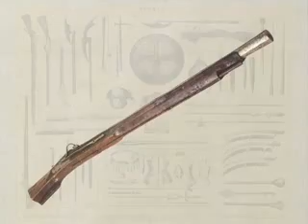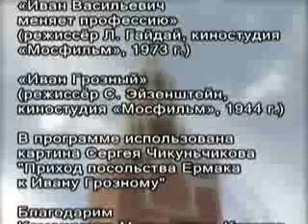Аты-баты. Выпуск 7. Взятие Казани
Сто пятьдесят тысяч храбрых русских ратников, 150 артиллерийских орудий, одиннадцать бочек пороха, пять недель осады и уверенность в победе -- вот что понадобилось царю Ивану Грозному, чтобы разгромить Казанское ханство и открыть для России путь к Волге.